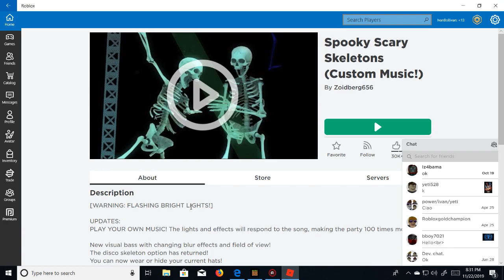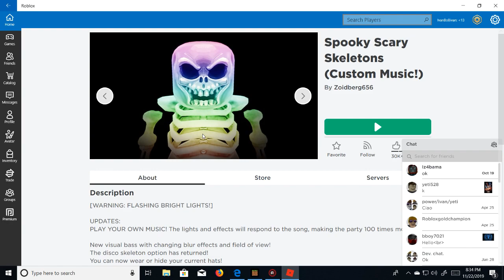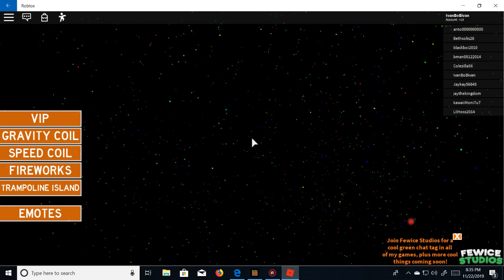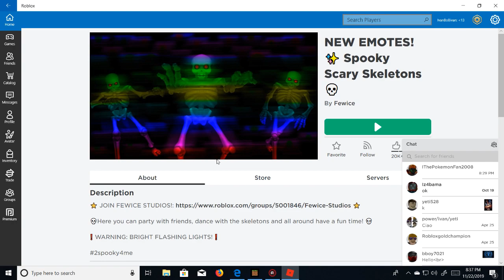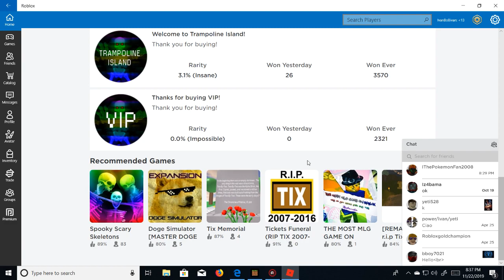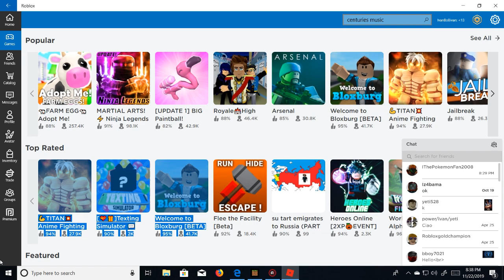SPPOKY SCARY SKELATONS IN ROBLOX?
three badges you can get. one is for meeting the creator. 2 is for buying trampoline sland. 3 is for buying VIP. I got none  of them. Congrats to me! The first one I played was made by Zoidberg656. Thanks to him for making that game. And thanks to Fewice for